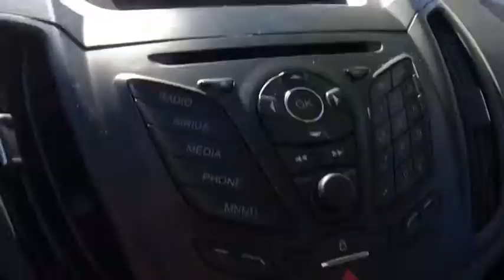2015 Ford Escape Denver, Aurora, Parker, Highlands Ranch, Littleton, CO 80154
2015 Ford Escape 4WD 4dr SE - Stock#: 80154 - VIN#: 1FMCU9G9XFUA52355

EPA 29 MPG Hwy/22 MPG City! Power Windows, Back-Up Camera, Bluetooth, Power Door Locks, iPod/MP3 Input, CD Player, A/C, Satellite Radio, ENGINE: 2.0L ECOBOOST, WHEELS: 17 ALLOY SPARKLE SILVER PAINTED ALUMINUM, 4x4 CLICK ME! KEY FEATURES INCLUDE: 4x4, 6-Speed Automatic Transmission, Bluetooth, Power Door Locks, Power Windows, Back-Up Camera, A/C, Satellite Radio, iPod/MP3 Input, CD Player Electronic Stability Control, Keyless Entry, 4-Wheel ABS, Steering Wheel Controls, Vehicle Anti-Theft System. OPTION PACKAGES: ENGINE: 2.0L ECOBOOST GVWR: 4,840 lbs, 3.07 Axle Ratio, WHEELS: 17 ALLOY SPARKLE SILVER PAINTED ALUMINUM (STD), CHARCOAL BLACK, CLOTH BUCKETS W/60/40 SPLIT REAR SEAT 10-way power driver's seat w/power lumbar adjust and driver seat back map pocket. Ford SE with Oxford White exterior and Charcoal Black interior features a 4 Cylinder Engine with 231 HP at 5500 RPM*. EXPERTS REPORT: Edmunds.com's review says The 2015 Ford Escape is one of our favorite small crossover utility vehicles, thanks to athletic driving dynamics, an inviting cabin and useful high-tech features.. EXCELLENT SAFETY FOR YOUR FAMILY: Brake Assist, Child Safety Locks, 4-Wheel Disc Brakes BUY FROM AN AWARD WINNING DEALER: Our large inventory and wide selection of models, along with competitive pricing, allow us to make you a great deal on the Ford of your choice. At Mike Naughton Ford, our goal is to assist you in making a confident decision. Our friendly, professional staff members are here to answer your questions and listen to your needs. Wherever you live in the Denver area, or if you're driving from Lakewood, Highlands Ranch, Centennial or Englewood, we're ready to serve you! Horsepower calculations based on trim engine configuration. Fuel economy calculations based on original manufacturer data for trim engine configuration. Please confirm the accuracy of the included equipment by calling us prior to purchase.